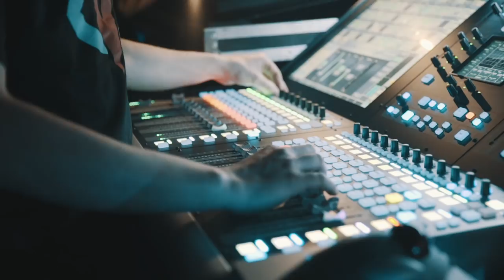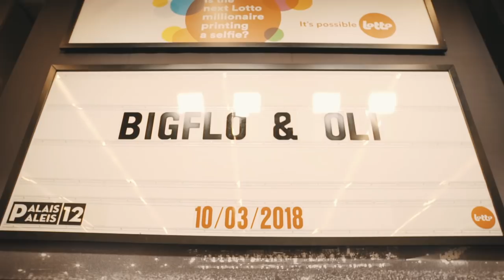ON FAIT LES ZÉNITHS #1 - Des potes et des surprises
Suivez nous dans nos nouvelles aventures en tournée
Un format un peu différent car on a moins le temps de filmer avec tous ça :)
On espère que ça vous plaira et que vous continuerez à les suivre!
Qui lit encore les description? QUI?!!! Si tu en fais partie ! Pourquoi le fais tu? qui es tu? Commentes "je suis un élu" et nous saurons...